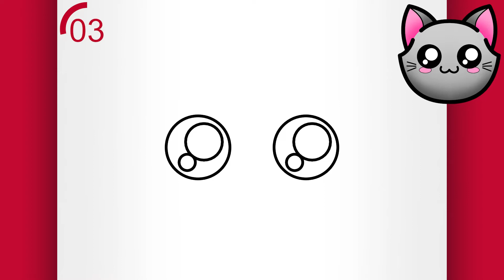(SØTE TEGNINGER AV DYR) TEGNING EN KATT - HVORDAN TEGNE EN KATT (Tegne Videoer)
Vet du hvordan man tegner en katt? Så se denne videoen til slutten og se hvordan man tegner en katt, fordi i dag skal jeg lære dere hvordan man tegner en katt, for å vise at det å tegne kan være lett. Det å tegne en katt, er en lett sak. Tegn også en katt, og se hva du kan gjøre etter å ha sett på denne undervisningsvideoen om hvordan man tegner en søt katt! Denne steg for steg tegning opplæringen vil ikke mislykkes med å lære deg hvordan man tegner et søtt katt fjes steg for steg.

I tillegg til denne undervisningen som lærer deg hvordan man tegner en søt katt, har du mange andre undervisninger her på min kanal som lærer bort det å tegne søte ting (inkludert flere katt tegninger og andre lette søte tegninger). Steg for steg tegneundervisninger for nybegynnere vil definitivt ikke ende her.

Jeg er sikker på at det å tegne en katt er en lett sak med denne tegneundervisningen på hvordan man tegner en lett katt!